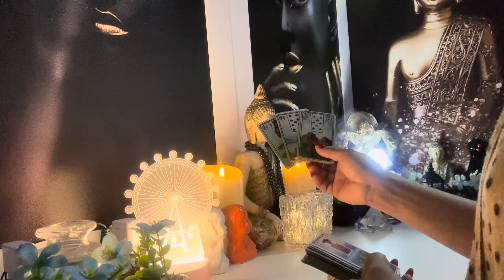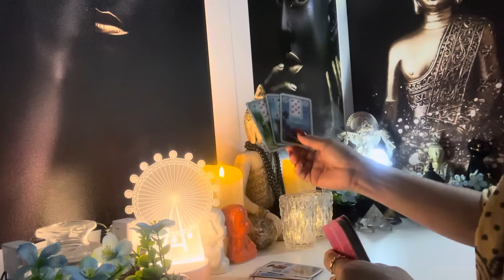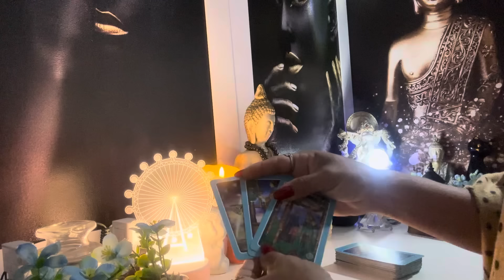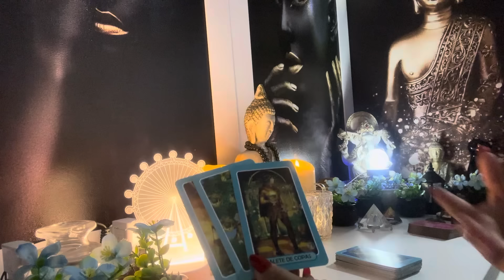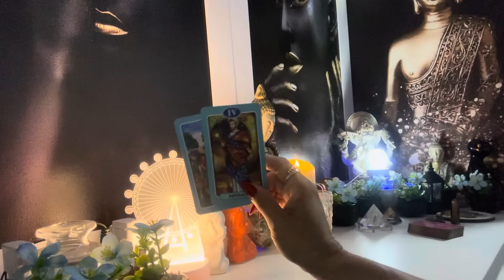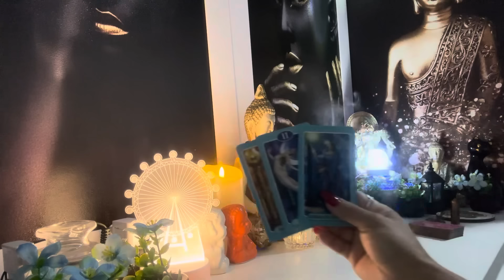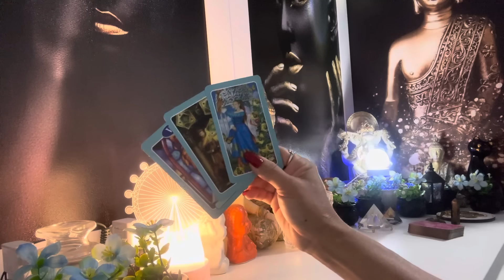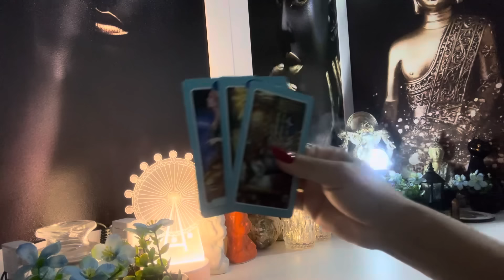ÁRIES ♈️ 🧿25/04/2024 - VOCÊ VAI PERCEBER QUE VOCÊ INCOMODA ALGUÉM...